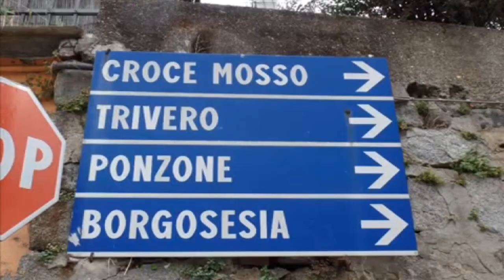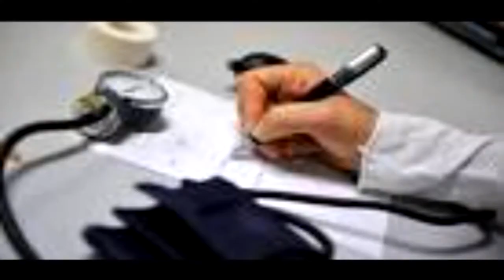VALDILANA dal 1 marzo sarà attivo un ambulatorio pediatrico condiviso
A Valdilana, in località Valle Mosso, dal 1 marzo sarà attivo un ambulatorio pediatrico condiviso per garantire l’assistenza primaria a tutti i bambini della zona